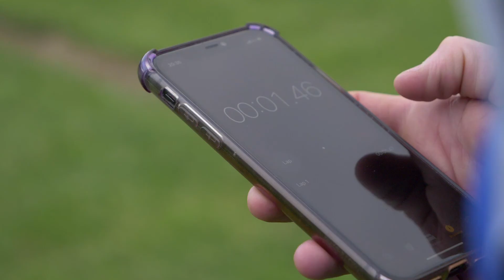AIRWOLF VISUAL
Airwolf Visual company show reel 2020